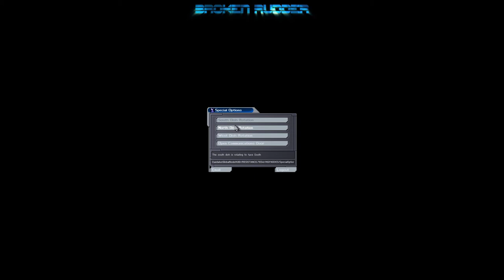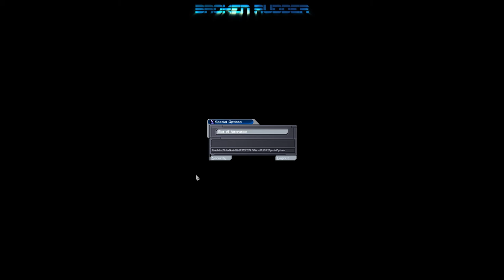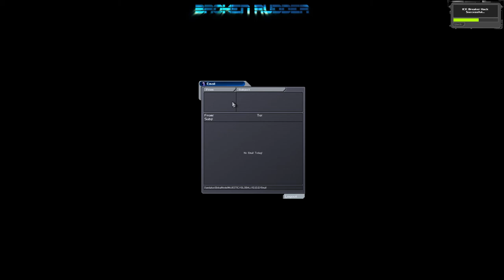Deus Ex [ but in 2020 ] United Nations - ATCO 👌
YOU don't like the quality ! watch it on twitch instead ! it's the best quality stream for someone without followers ! i'm sick and tired getting downthrottled and shot back into the crab-bucket while I have evidence I had way more performance and quality in livestreaming on youtube even BACK in 2013 !!! 7 year old technology and they now downthrottle and try to get rid of small youtubers !  you are going to have a bad time youtube !

you want to have less bandwith ?! see what I can do !

youtube are a bunch of retarded assholes that disable functions and quality that was readily available even in 2013, you absolute abhorent pieces of shite.
come and join us, watch

I stream simultaneously on YouTube,Twitch and Mixer.